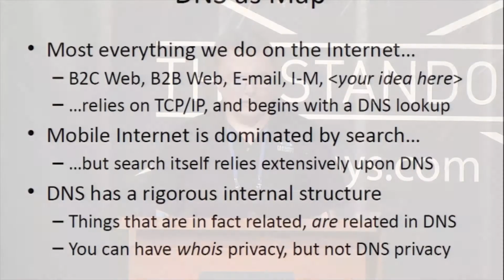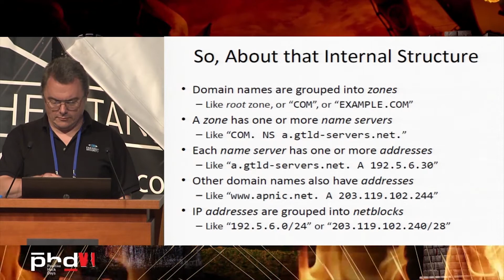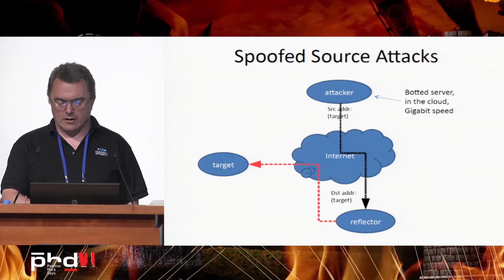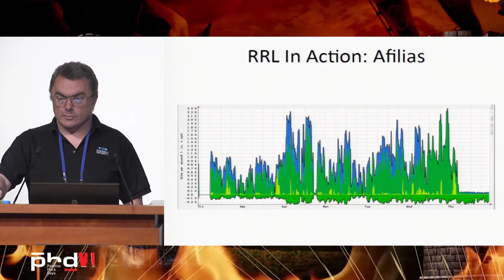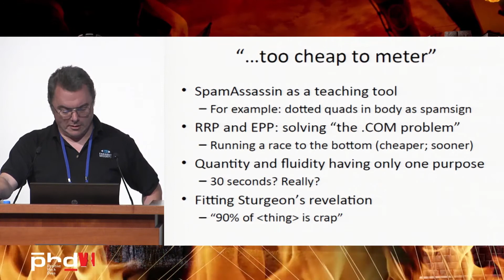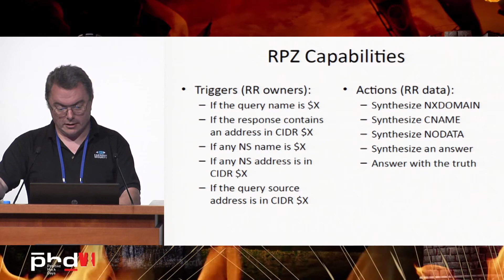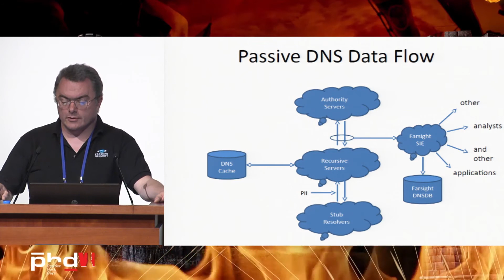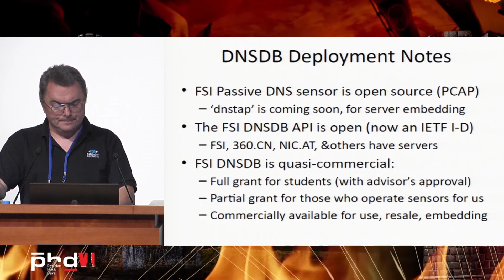amfiteatr day1 2